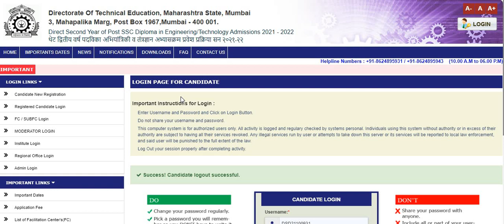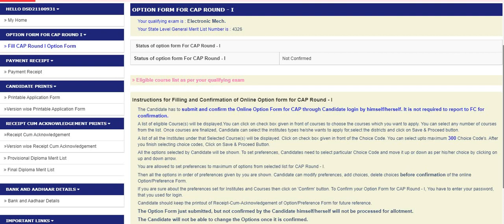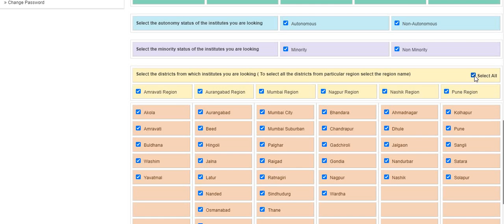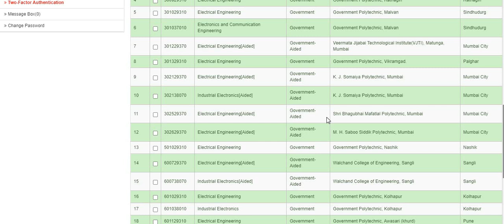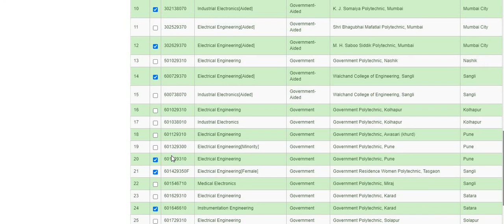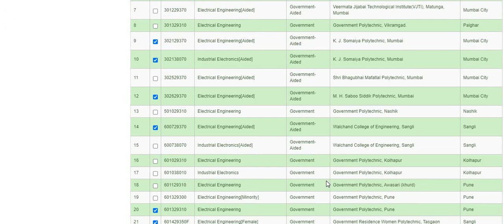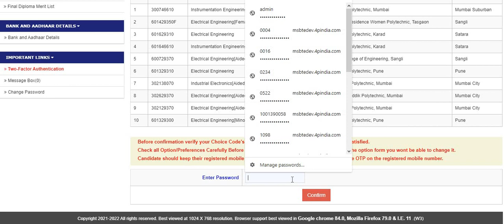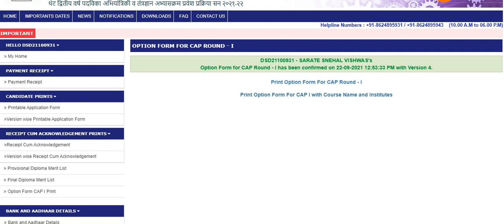Submitting of Option form for Direct Second Year Diploma Admission